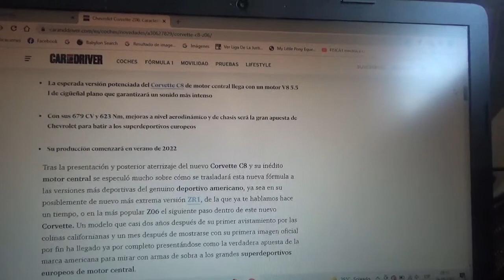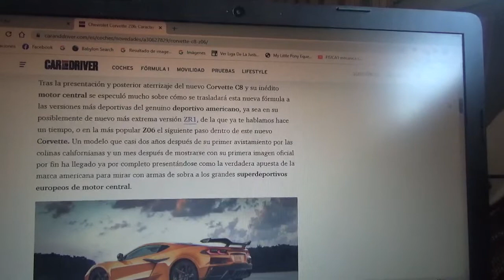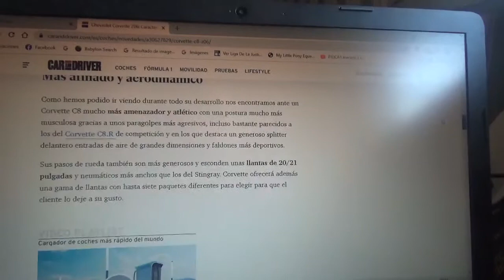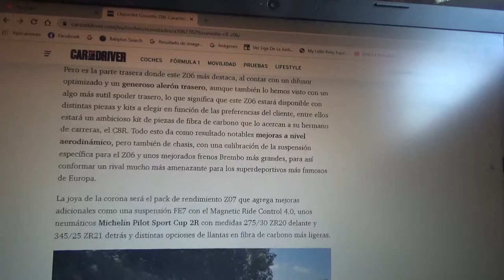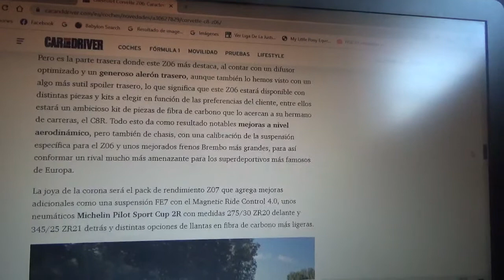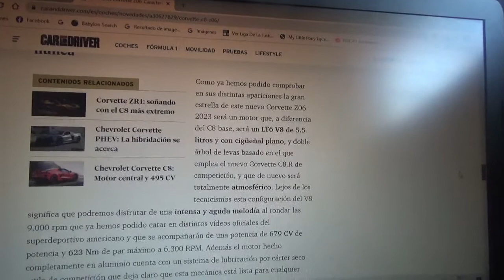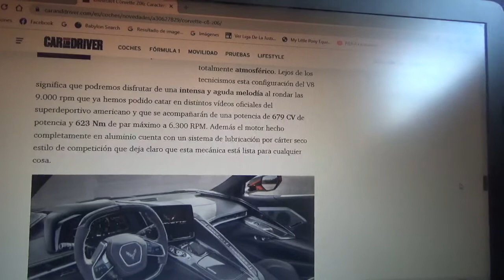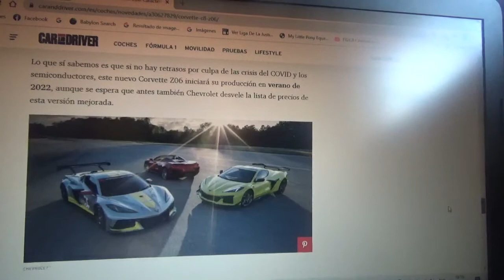Chevrolet Corvette C8 Z06 2022 información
En este vídeo les explico sobre esta nueva versión del famoso Z06 de la línea Corvette el cual llegará a fabricarse el año siguiente y que también rivalizará contra los coches supderdeportivos europeos